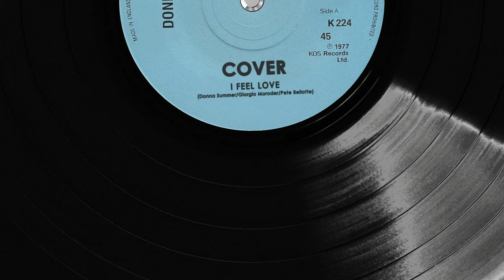Donna Summer - I Feel Love (Instrumental Cover)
This is my cover of a great classic of music played with synthesizer: I Feel Love by Donna Summer-Giorgio Moroder-Pete Bellotte.